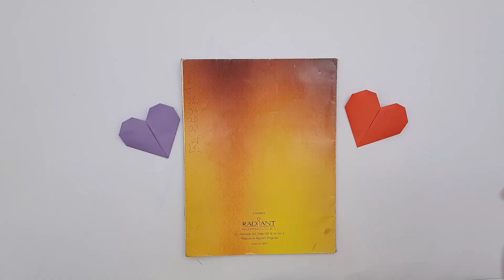Easy Crafts With Paper | Handmade Paper Book Corner 2 | How To Make Easy Paper Book Corner 2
How to make origami paper book corner - DIY back to school projects - Paper craft making tutorial